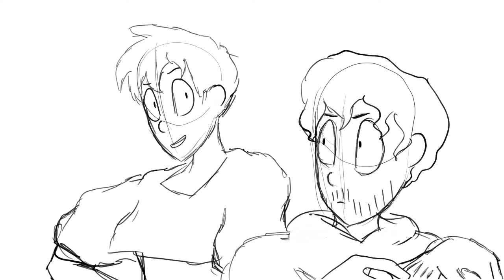Good ol' Heapass (#2)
Well hello there. Welcome. I've come with 1 minute and 17 seconds of content.
These are some of the remaining best highlights of Markiplier Makes to honor our one and only UNNAMED CHANNEL which celebrated it's one year of being deleted a few days ago. Thank you Mark and Ethan for being such creative and inspiring guys.